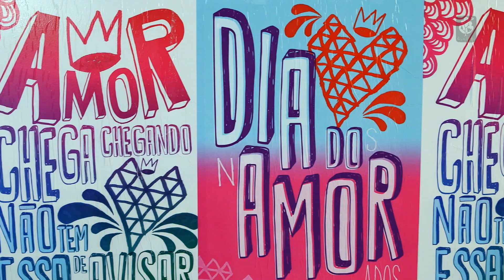Dia do Amor | Amor de Namorados - Parque D. Pedro Shopping 2016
O Dia dos Namorados no Parque D. Pedro Shopping é o Dia do Amor. Venha demonstrar o seu, de 31 de Maio a 12 de Junho!

Nós convidamos nossos fãs, clientes e visitantes a celebrarem todo tipo de amor: entre irmãos, netos e avós, amigos, namorados e às pessoas necessitadas, incentivando a doação de agasalhos como uma das formas de amar.
Data: de 31/05 a 12/06
Local de doação de agasalho: Alameda Parque D. Pedro
Mecânica: Na doação do agasalho você ganhará um pôster de brinde!